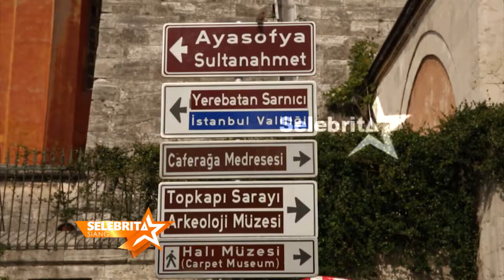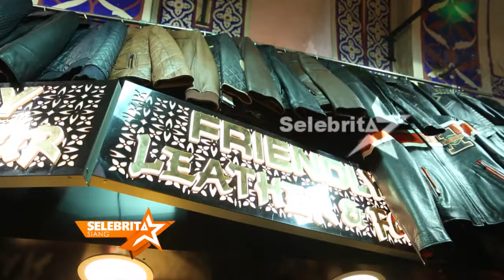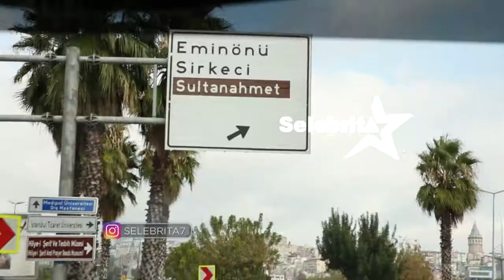Olla Ramlan, Istanbul Surga Belanja | Selebrita Siang